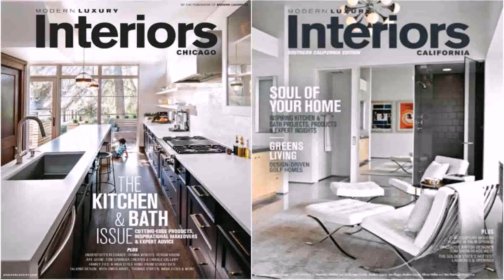Best Interior Design Firms In New York - Gif Maker DaddyGif.com (see description)